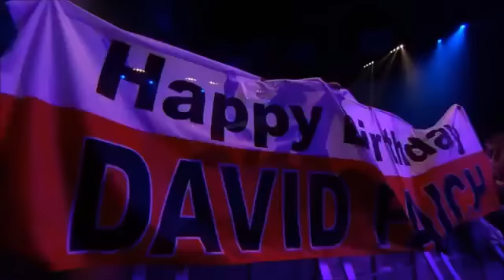Toto - "St. George and the Dragon" (35th Anniversary Tour - Live In Poland 2013)